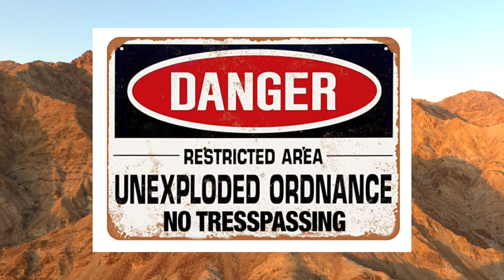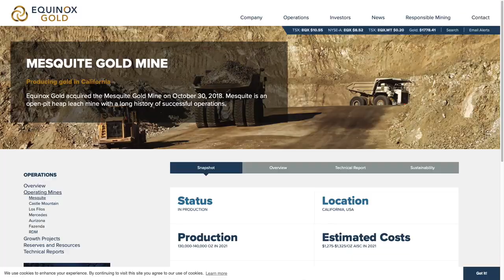Keep Out of the Chocolate Mountains Gunnery Range!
Find out why southern California's Chocolate Mountains are 100% off-limits to the public. Editing by Robert Marcos. Military footage produced by the U.S. Marine Corps.